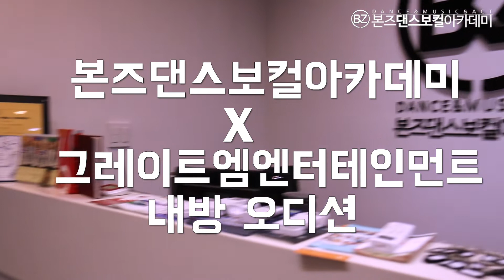그레이트엠 엔터테인먼트 광주내방오디션 현장.[광주댄스학원 본즈댄스보컬아카데미]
그레이트엠 엔터테인먼트 광주내방오디션 현장.
[광주댄스학원 본즈댄스보컬아카데미]

[본즈댄스보컬아카데미 카카오톡 플러스친구]
[본즈댄스보컬아카데미 공식 홈페이지]
[본즈댄스보컬아카데미 공식 네이버TV 채널]
[본즈댄스보컬아카데미 공식 페이스북 페이지]
[본즈댄스보컬아카데미 공식 인스타]